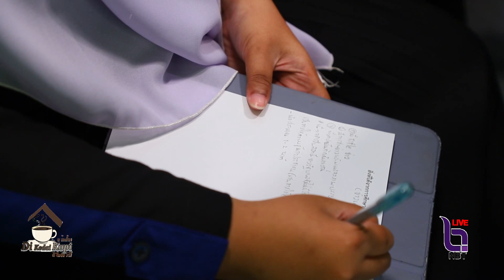NBT ยะลา เปิดบ้านต้อนรับ นักศึกษา รายวิชาวิทยุและโทรทัศน์ดิจิทัลเพื่อการศึกษา มรย เรียนรู้งานด้านส